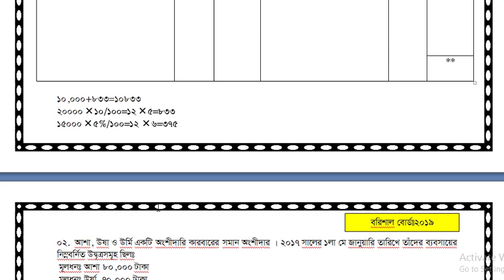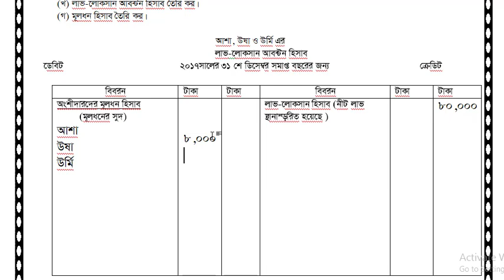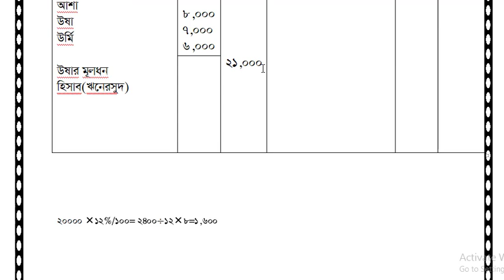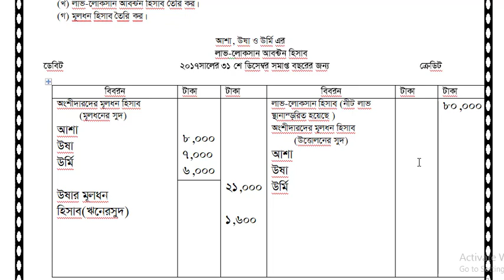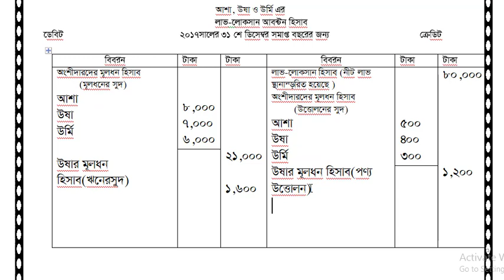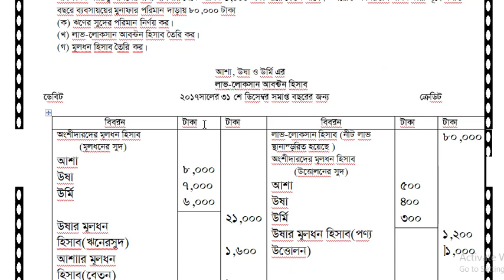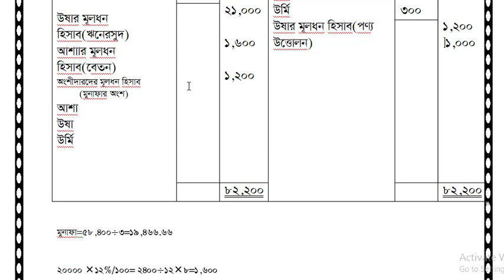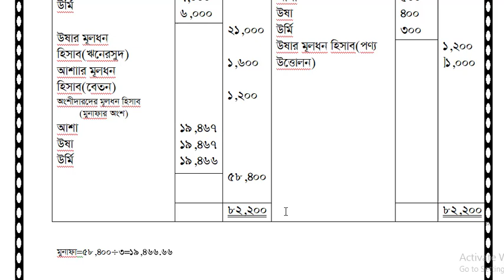অংশীদারি ব্যবসায়ের হিসাব |লাভ-লোকসান বন্টন হিসাব| Ongshirdari | HSC 2nd paper (lecture-3)